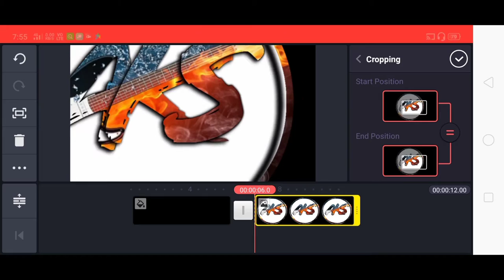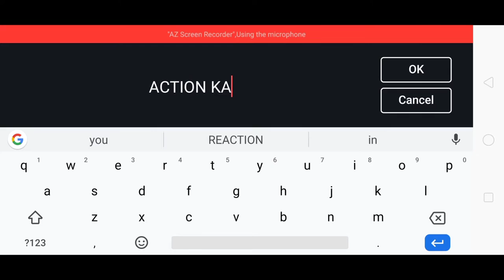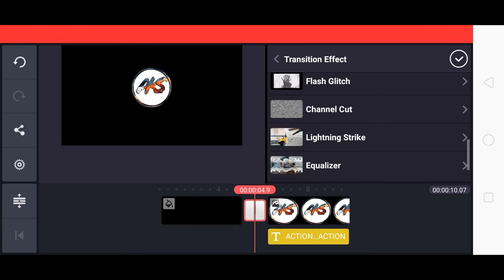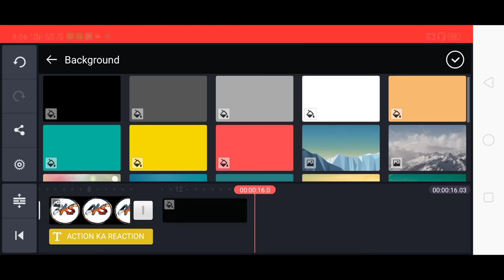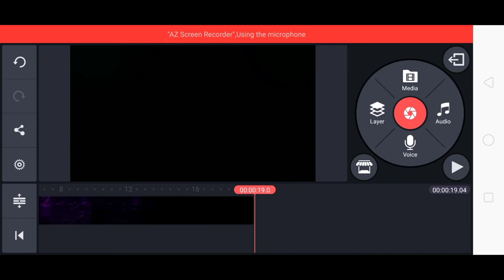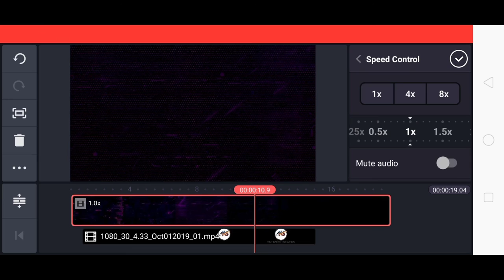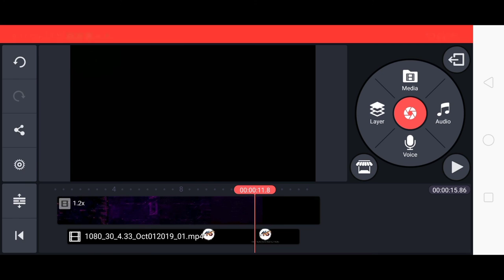How To Make Gaming Channel Intro In Kinemaster Tutorial | Kinemaster Intro Making Tutorial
hi friends in this video tutorial we learn how to make professional YouTube gaming channel intro in android phone using Kinemaster.